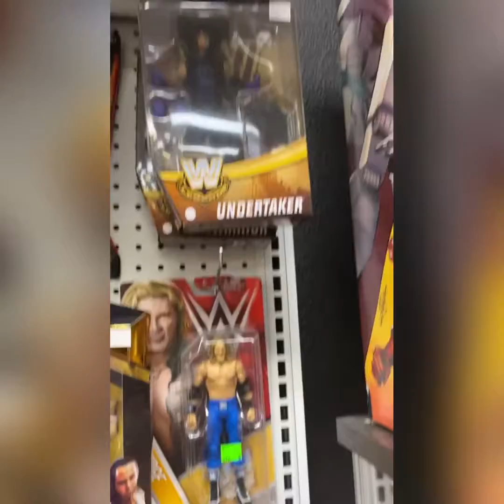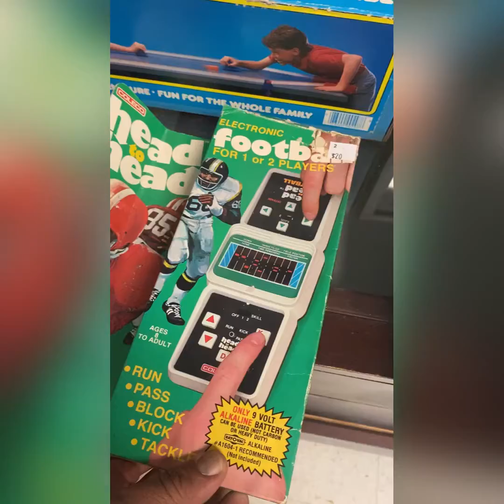Hunting with Bishop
Me and my youngest go out hunting for toys and cards. We also have my oldest as a special guest.